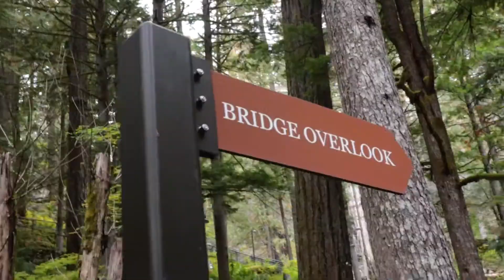Puget Sound x North Cascades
I went on an overnight camping trip to the North Cascades National Park in early October, and threw something together with some Puget Sound footage as an alternate sequence. A classic Washington state video. I hope you enjoy.

The Song is Dancer in the Dark by Marc Phillipe. This video is not monetized due to copyright.